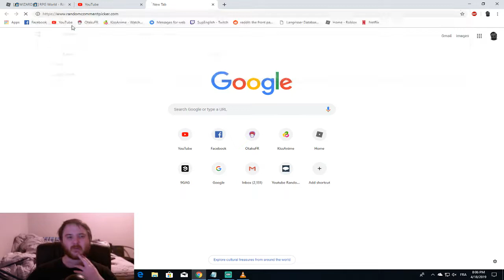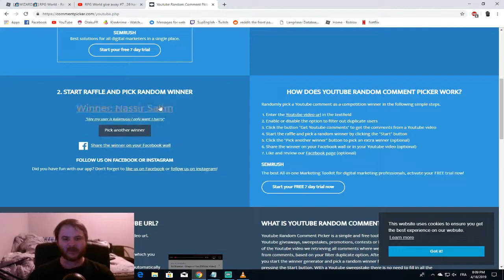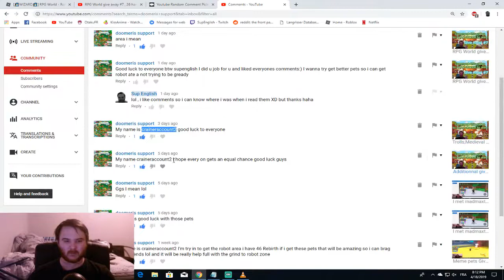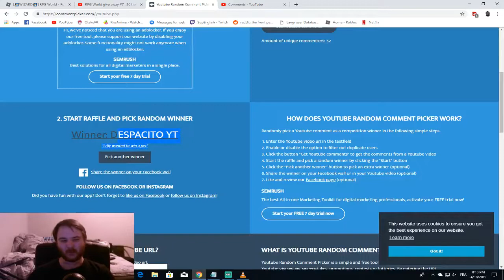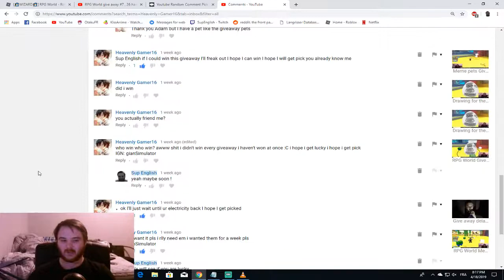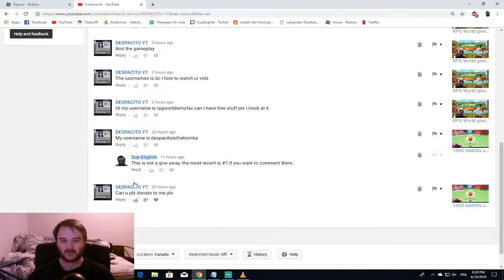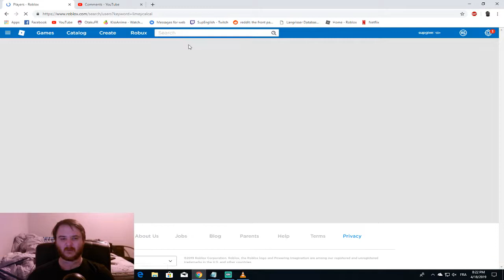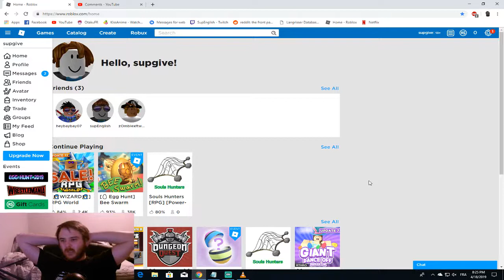Winners annoucement #7 , 26 harry`s, 5 vikings, 9 warriors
Annoucement of winners, you don`t need to comment on this video, this is not a new give away.